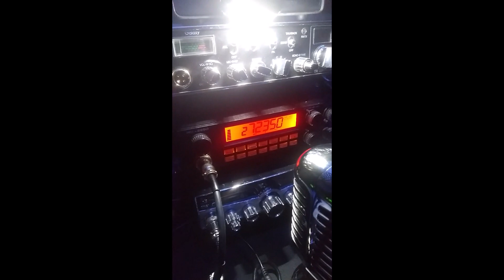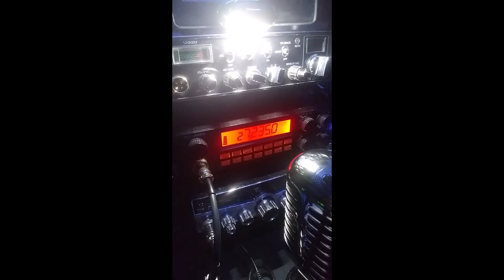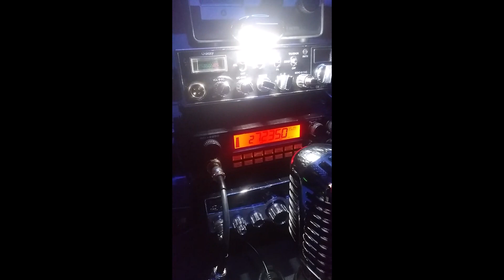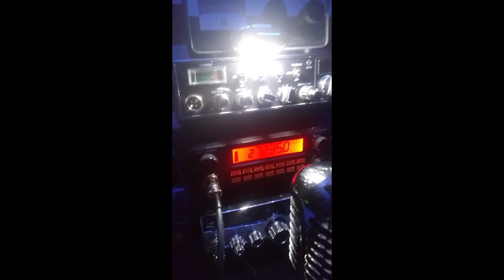506 Steve Arizona 27.235 5/17/23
506 had the conditions for sure. I heard a few others around the band but I wasn't in the game with the barefoot 2950.✌✌